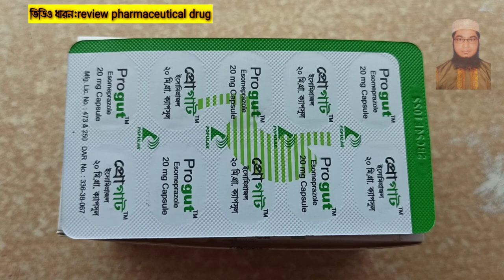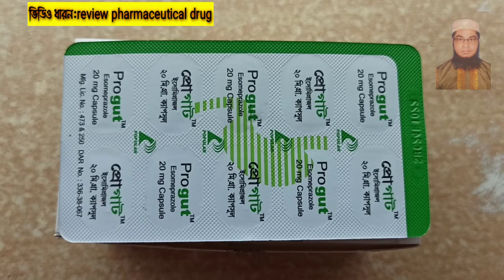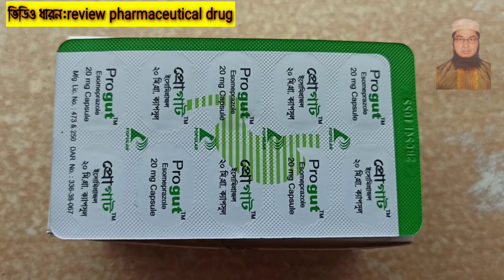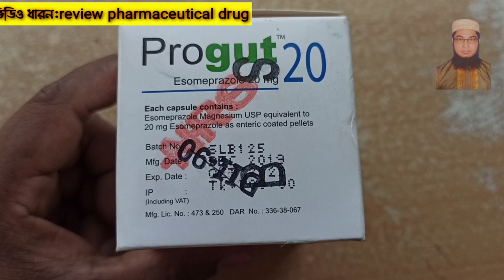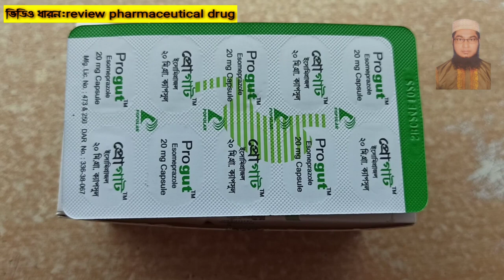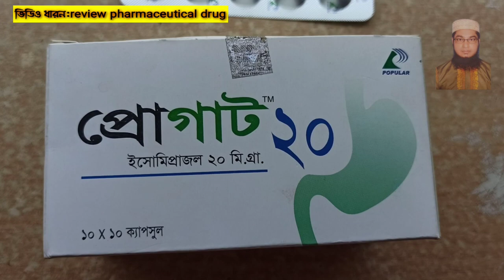progut-20||গ্যাসট্টিকের ঔষধ||esomeprazole||popular ph: